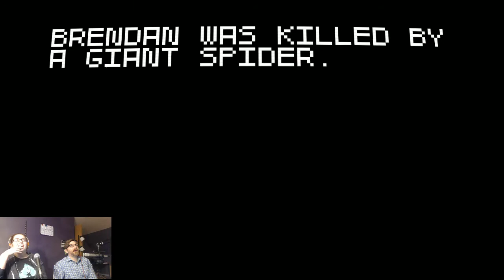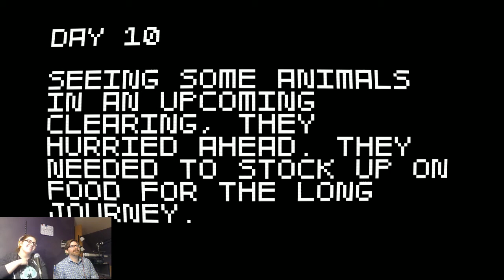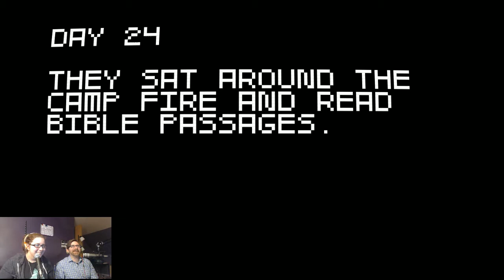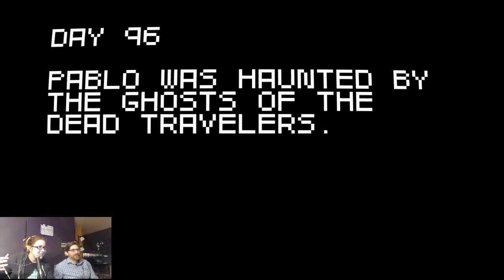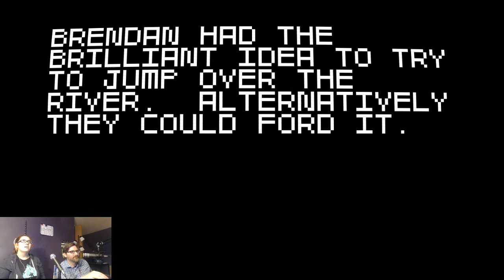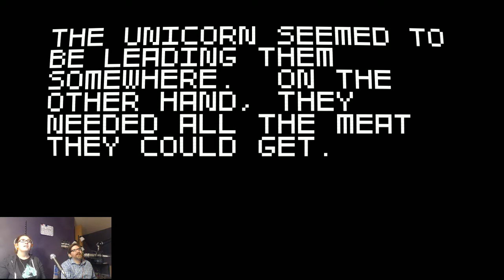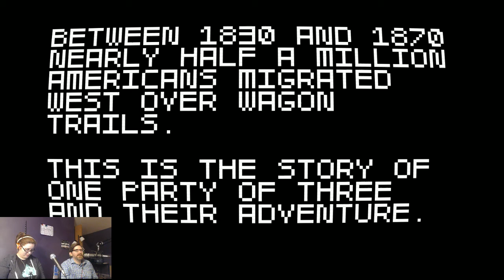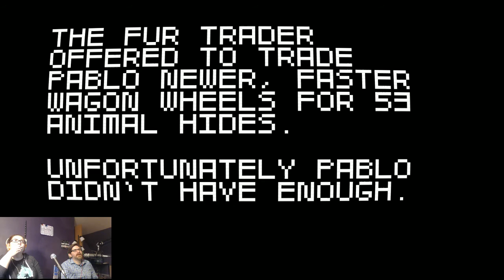Super Amazing Wagon Adventure | Katie & Joey Gaming Evening - 2/11/15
Katie & Joey decide that it's time that they go on a super amazing wagon adventure.  So they download a game that has that exact title, name the wagon riders after their friends (sort of) and revel in the absurdity that follows!